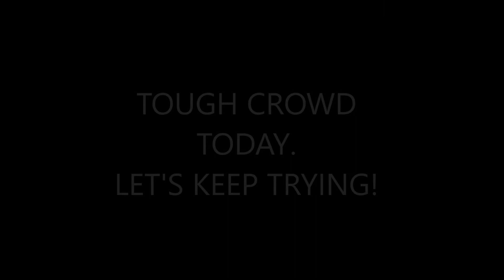Playing for a Tough Crowd (Blur and Weezer covers)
Finding the right music for a dog can be tricky.

See more videos, practice tips, and lesson ideas on our

Neil Fong Gilfillan, cello and turntable
Rachel Samson, viola and violin
Chili the Dog, sitting and high fives

If you like our content, check us out on our Instagram and Facebook pages!

Our studio is in Frisco, Texas. Check us out!